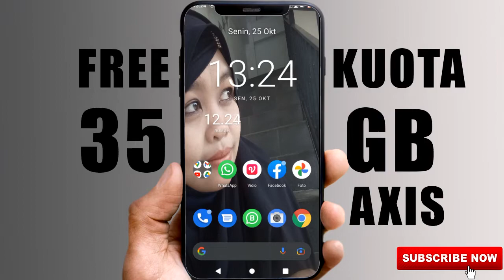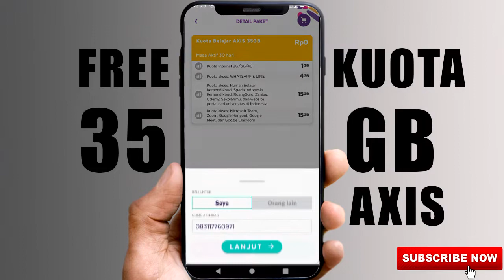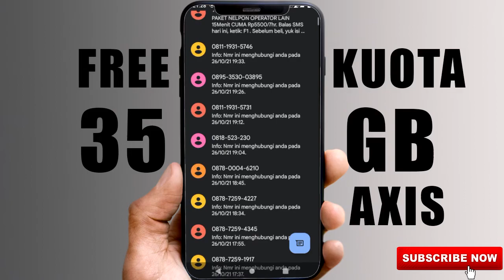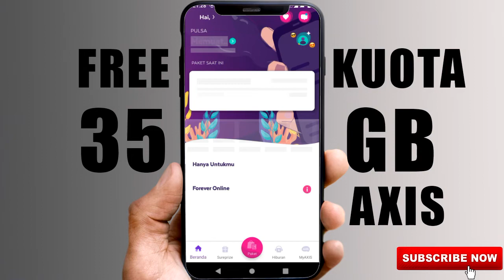CARA MENDAPATKAN KUOTA 35 GB GRATIS DARI AXIS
ingin mendapat update informasi cepat? langsung saja gabung ke grup WA Tutorial Super.

Donasi untuk Pengembangan TPQ Baitul Qur'an : BRI Cabang Gerokgak 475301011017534 a.n Andi Rishadi